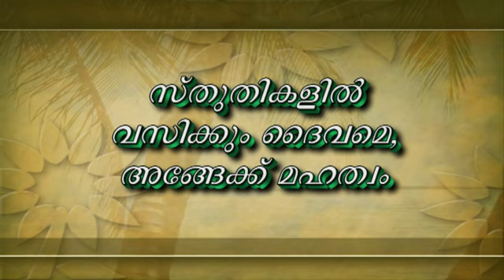01. Sadvartha 2012 - 1- By Rev.Fr. Michael Panachikal V.C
01.  Sadvartha 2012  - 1- By Rev.Fr. Michael Panachikal V.C